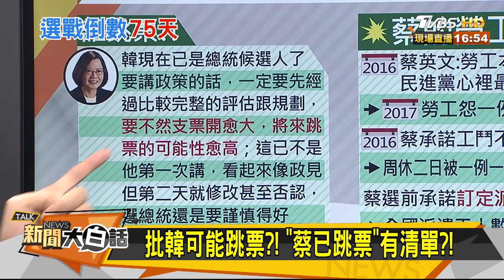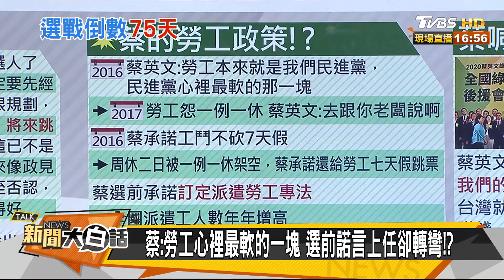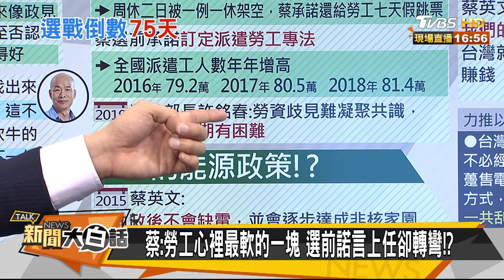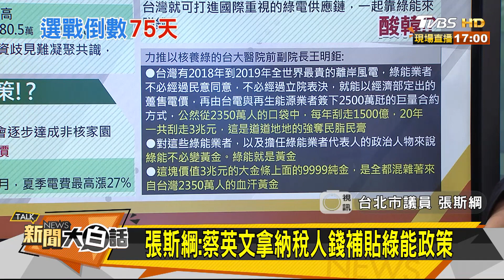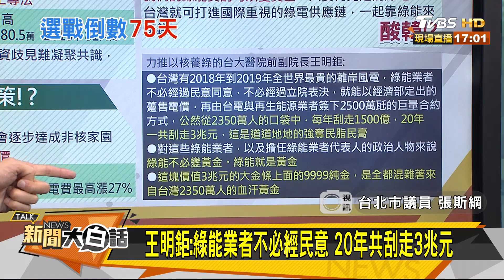怎挺中小企業！韓提"政府.銀行一同相助" 新聞大白話 20191028